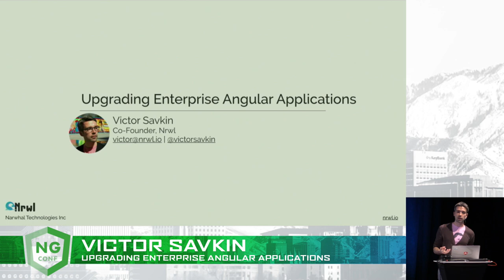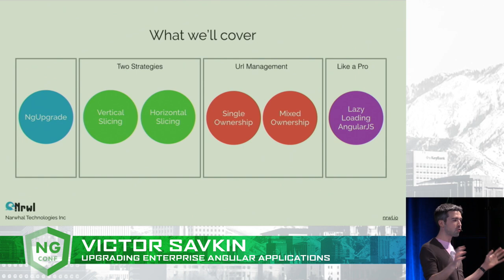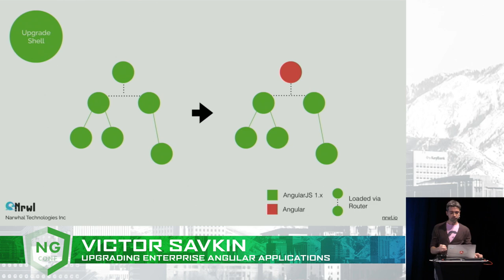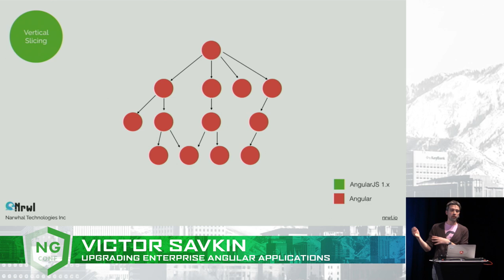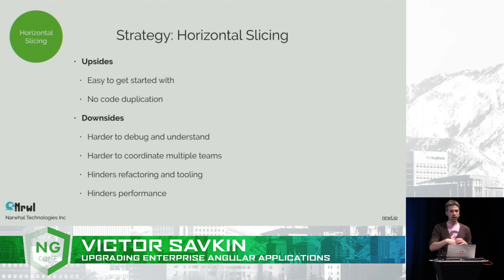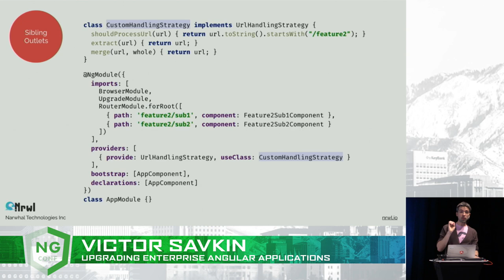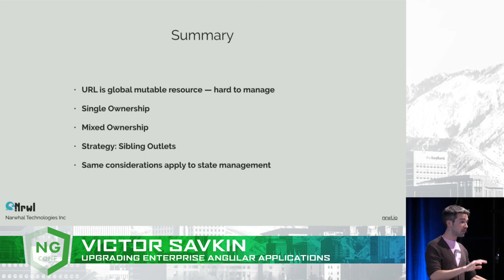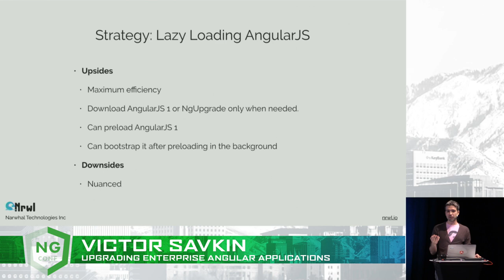Upgrading Enterprise Angular Applications - Victor Savkin